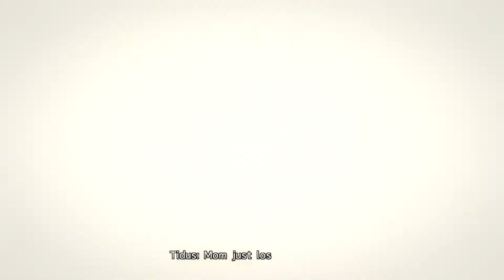Zivalene Plays | Final Fantasy X — Part 12 (Guadosalam)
After Rikku is accepted as Yuna's final guardian, the party continues on to Guadosalam—home of the Guado and the mortal entrance to the Farplane. There, they are summoned by Seymour to his personal mansion.